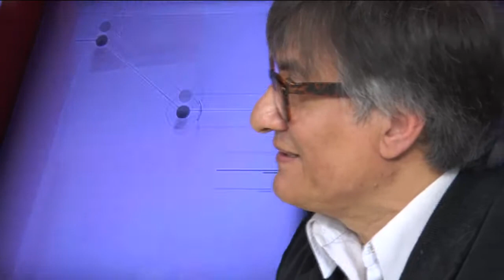Heredia recusara al fiscal Cabot y denunció al intendente Leavy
El abogado Sergio Heredia visito el piso del programa “El Margen” y dijo que recusara al fiscal Pablo Cabot en la causa que se inició por la muerte de Daniel Cruz, fallecido en un accidente de tránsito. El abogado es el representante de la viuda Maira Girón, quien se presentó como querellante y le inicio acciones legales al municipio ya que la camioneta con la que colisiono la víctima, estaba contratada por el municipio y aparentemente no tendría la revisión técnica obligatoria.-